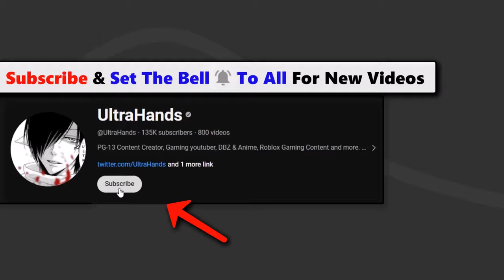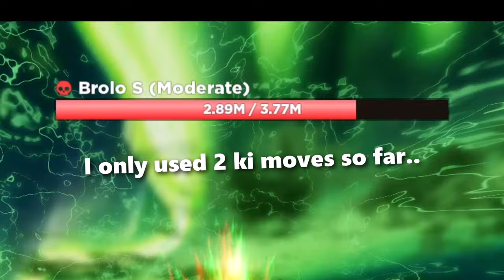Lvl 9999 and Stats! (Insanely OP) | Dragon Soul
In this video i showcased a level 9999 saiyan and the stats and how strong it is against broly using a strength build and a ki build
- Recent videos